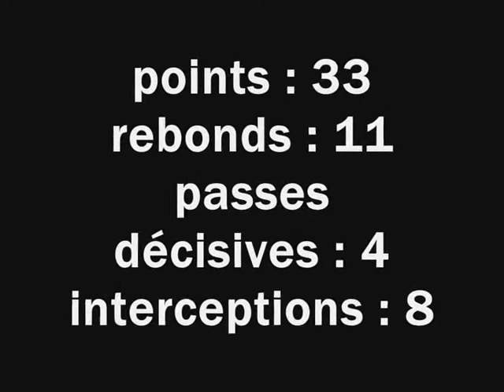Mix Eric Basket-ball